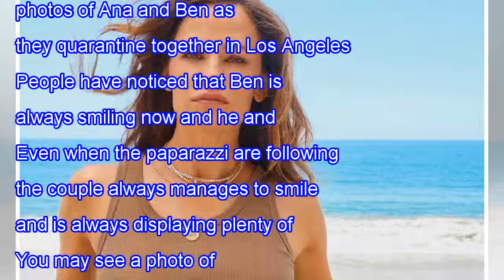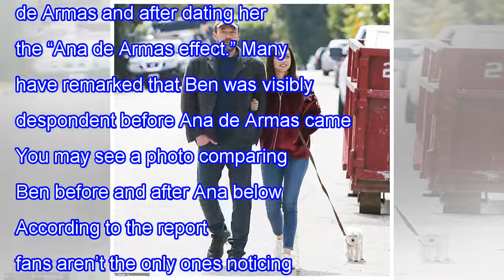IS JENNIFER GARNER GOING TO BEN AFFLECK’S HOUSE TO MEET ANA DE ARMAS?